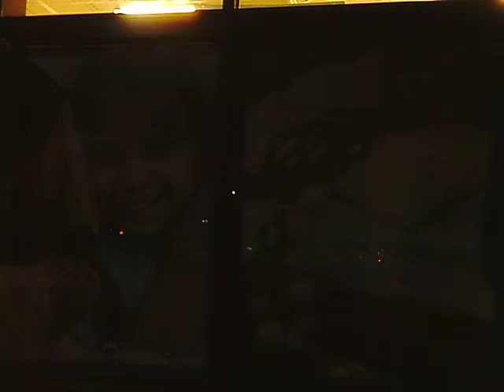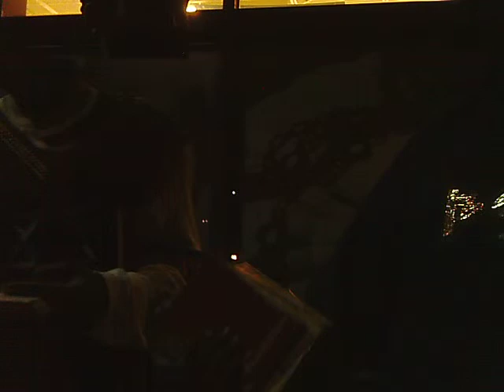Teaching Jake The Basics